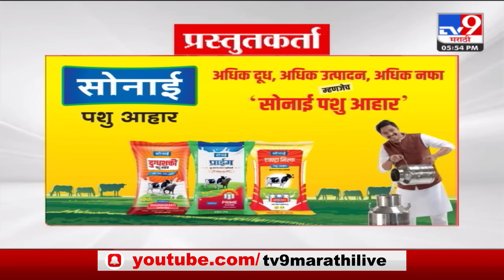4 मिनिट 24 हेडलाईन्स | 4 Minutes 24 Headlines | 6 PM | 10 October 2023 | Marathi News